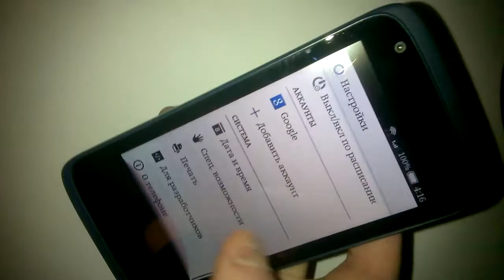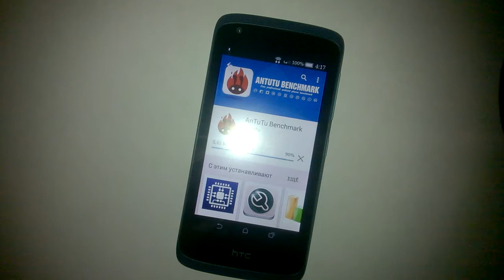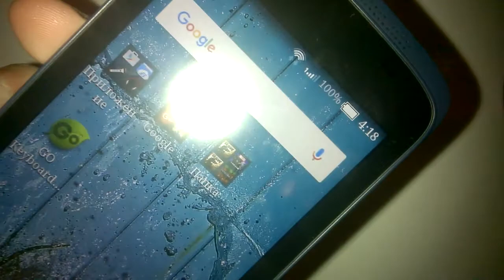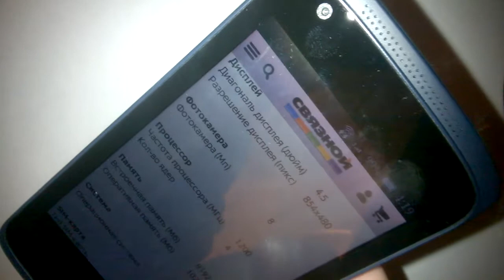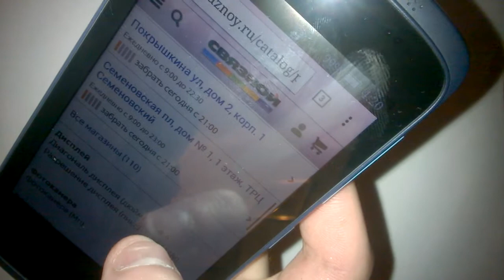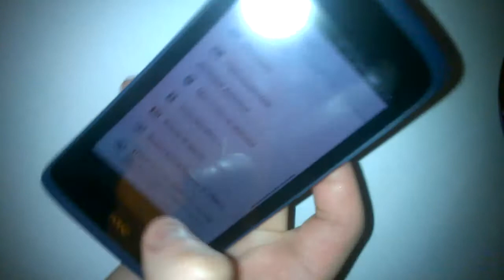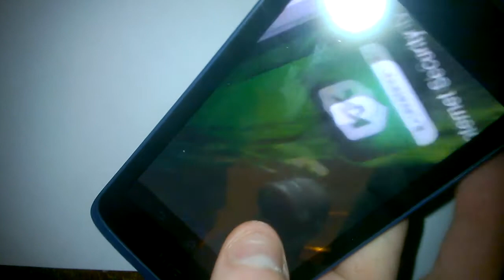Обзор Смартфона HTC Desire 326G